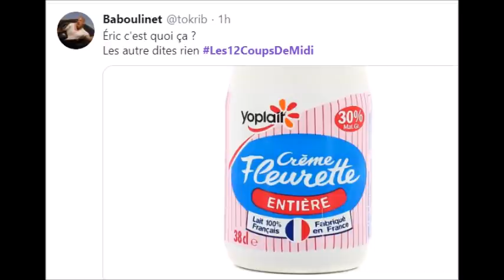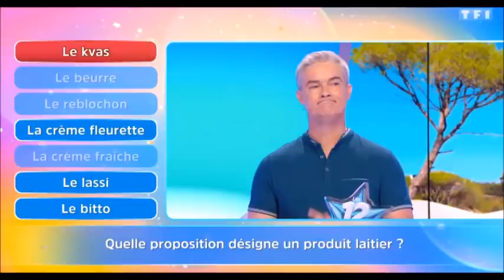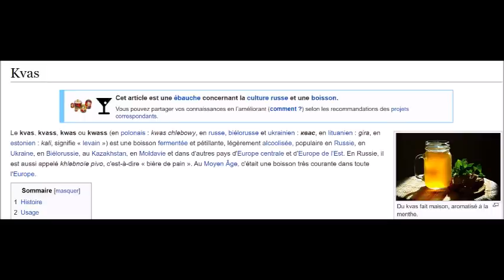les 12 Coups de Midi Eric a fait exprès de perdre !!!!!!